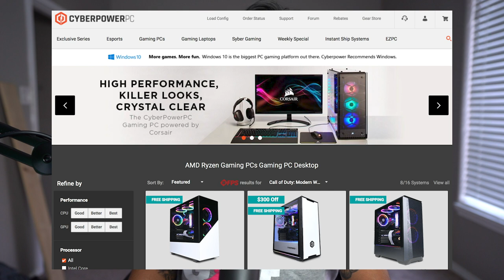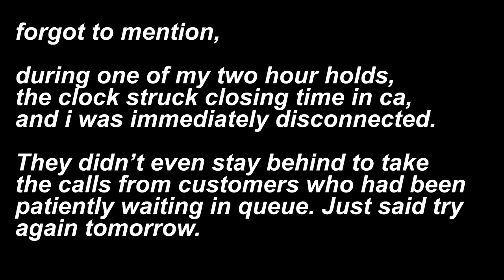BUYER BEWARE!! | CYBERPOWER PC CUSTOM PC BUILD REVIEW: UNBELIEVABLY BAD!!